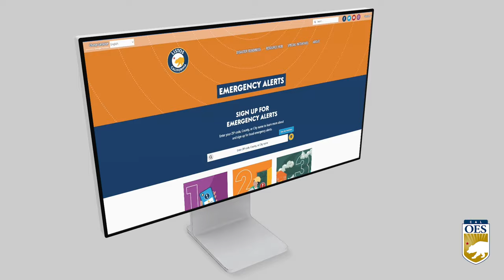So Cal Storm Readiness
As a major storm approaches the west coast, So Cal preparations are being made to keep residents safe. Cal OES is ready with mutual aid support to respond to any storm emergencies.